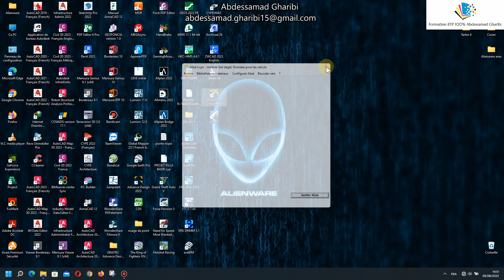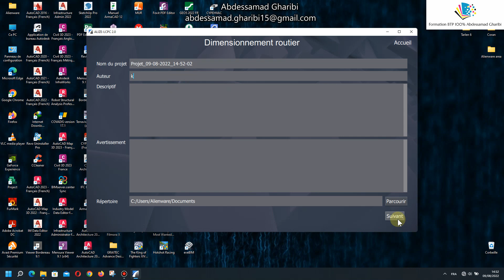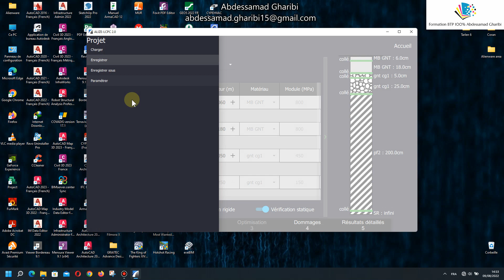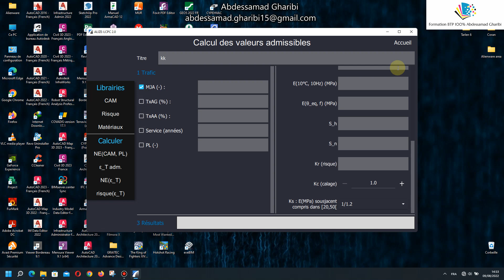ALIZE2 version 2.0.8 et 1.5.1 Dimensionnement en 3 min